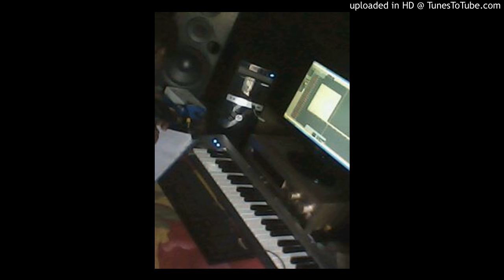Ba mbega by Baby size_Papy touch [Hills record]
Ugandan style